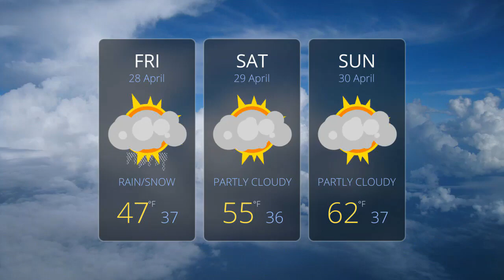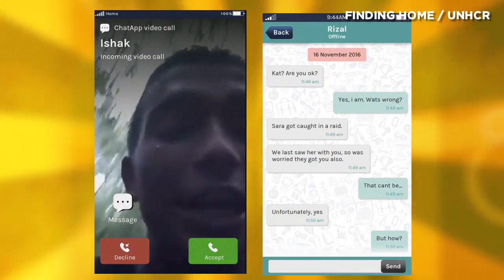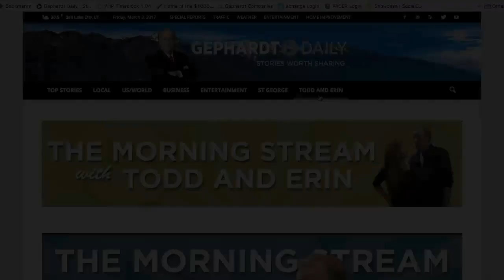Getting romantic with Johnny Mathis, drunk cooking, the socially inappropriate hospital chair!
SALT LAKE CITY, Utah, April 28, 2017 (Gephardt Daily) -- We talk to the Voice of Romance today on the Morning Stream -- Johnny Mathis, the "voice that launched a thousand pregnancies." He's in concert at the Eccles Theater on Saturday.